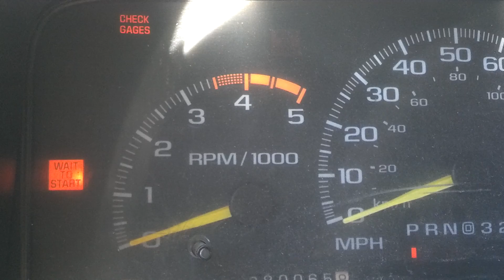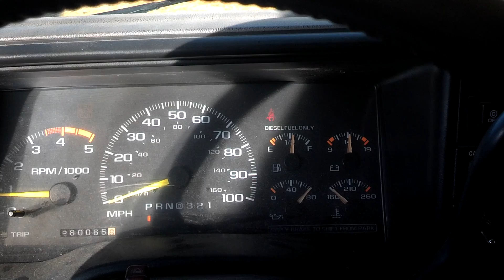1997 Chevy C3500 Cummins 5.9L 12 valve 5 degree F cold start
just short video of my 12valve starting, 5 degrees this morning, no block heater.   This has 5x12 injectors, and usually wants a little throttle input to stay running first few seconds when this cold.   Above 35 degrees or so it will start fine with no throttle input.